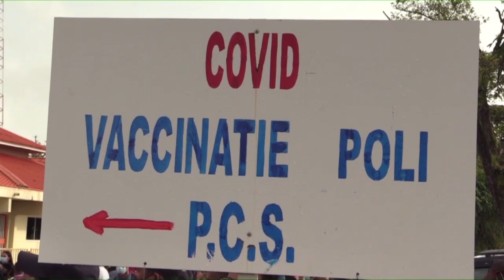Boosterprik met PFIZER is niet nodig STVS JOURNAAL 09 okt 2021